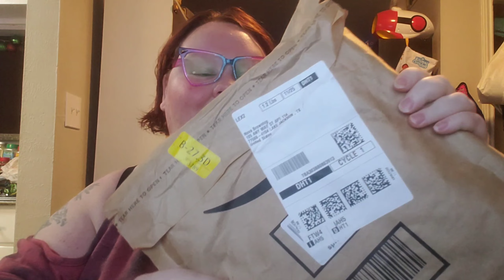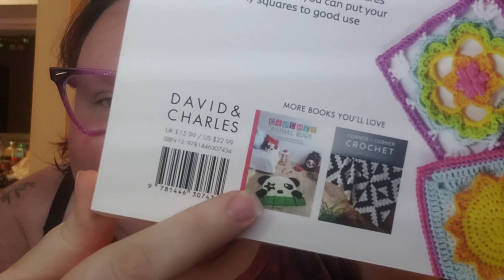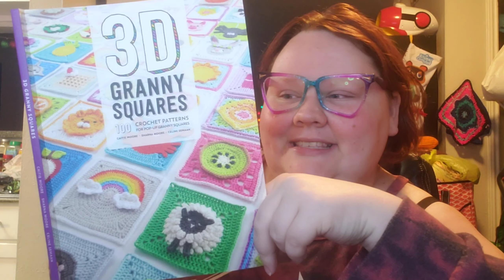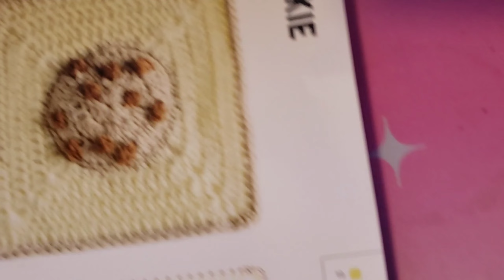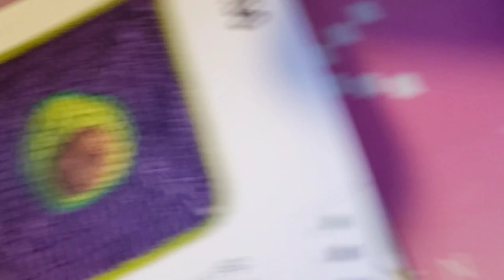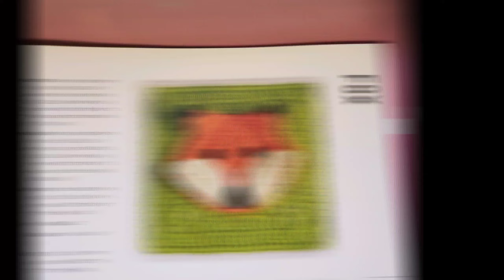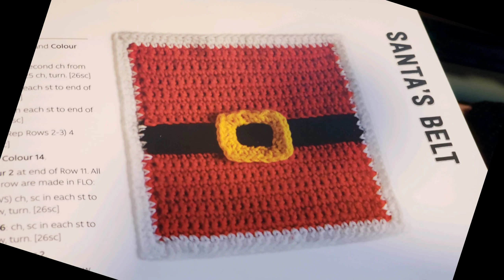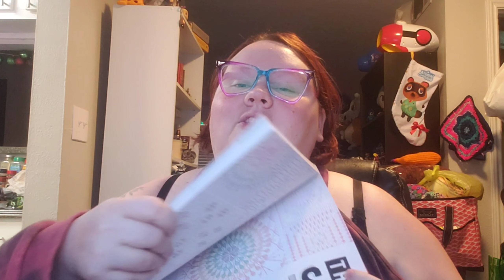Crochet Book Look! 📖 3D Granny Squares / Happy Mail 🥰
Thank you Lynnette for this awesome book!! Let's take a look, shall we?!

I have made playlists to make it easier to find specific content you like!